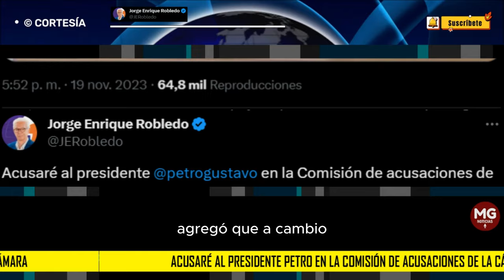📢 ACUSARE AL PRESIDENTE PETRO EN LA COMISIÓN DE ACUSACIONES DE LA CAMARA: Jorge Robledo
Porque ha impuesto que Colombia NO firme nuevos contratos para buscar más gas y petróleo en el territorio nacional y ahora informa que va a importarlos de Venezuela, poniendo además a Ecopetrol a invertir con riesgo en ese país.
post JORGE ROBLEDO